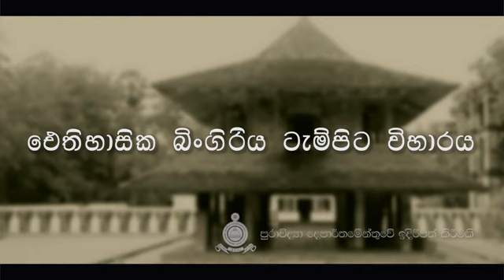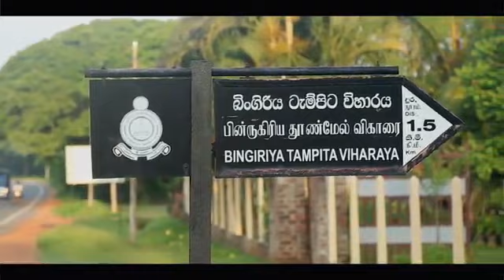Bingiriya Tampita vihara || බිංගිරිය ටැමිපිට විහාරය